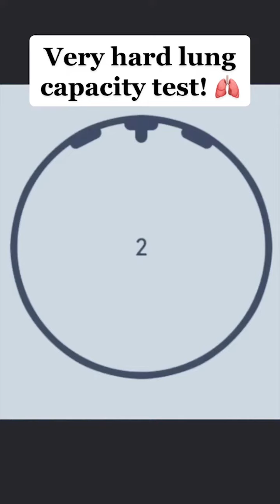Breathe Challenge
real comedy,
amitbhadana,
deshi comedy,
indian comedy,
funnyshorts,
funny video,
funny videos,